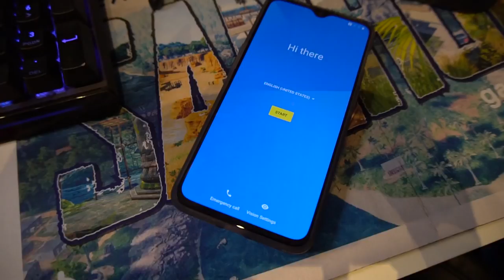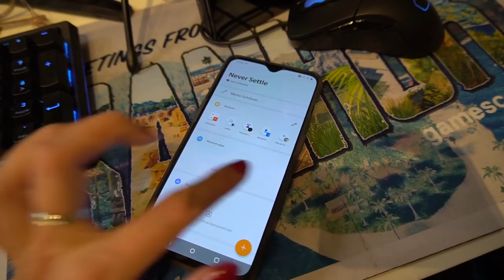ONEPLUS 6T THUNDER PURPLE UNBOXING | MATHIA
Extra liefde deze video voor:
⇢ OnePlus

⇢Ik ben gesponsord door Trust Gaming, Cooler Master, Body&Fit & MSI Notebooks.